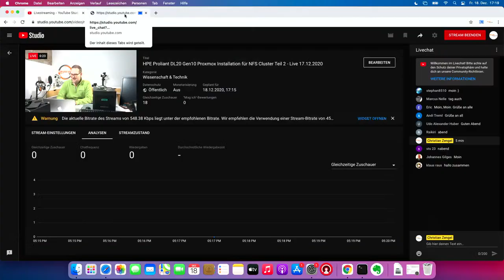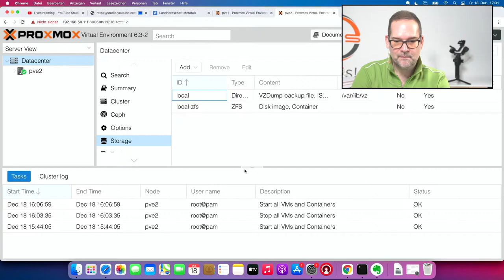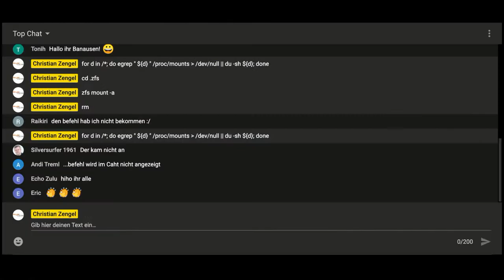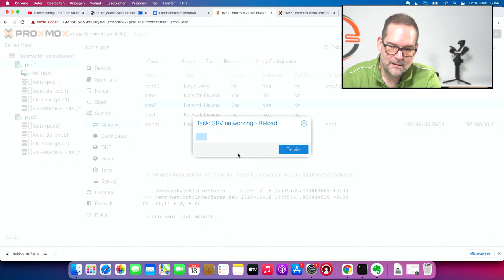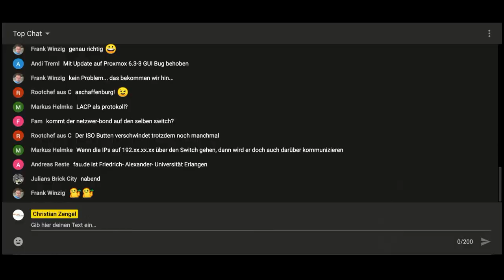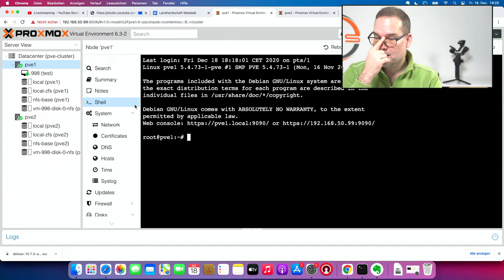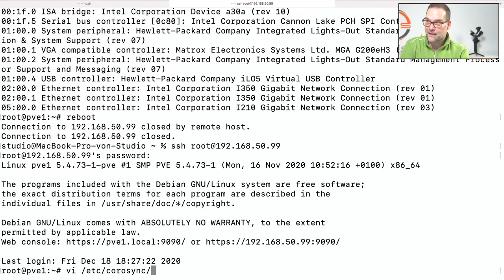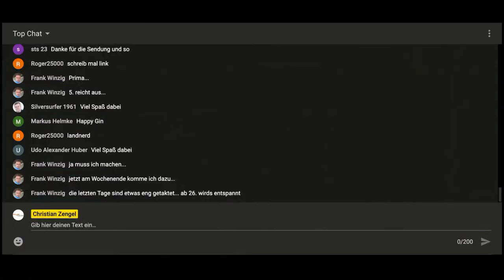HPE Proliant DL20 Gen10 Proxmox Installation für NFS Cluster Teil 2 - Live 18.12.2020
Heute Integration zweiter Microserver mit NFS SAN

Im Endausbau hängen wir mehrere ältere Server als NFS Clients ins SAN
Alle Maschinen, auch der Host, werden per NFS betrieben.
So ist nahtloses migrieren der VMs möglich.

DL20 Gen10 Entry

Microserver Gen10 Plus mit 1TB

Microserver Entry

LSI HBA 10Gtek

Intel 1GBit Server Adapter (low)

sysops GmbH seit 1995 (über 25 Jahre!)

Backup war gestern – wir halten Ihre Daten nahezu live auf einem zweiten System vor.
Damit vermeiden wir stundenlange Ausfälle und leisten dauerhafte Hochverfügbarkeit durch modernste Open-Source-Technologie.
Unser Team ist täglich für Sie telefonisch unter 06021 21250  und vor Ort in Aschaffenburg erreichbar.

Wir unterstützen sie gerne!

+ Auswahl der richtigen Software und Hardware
+ Vorhaltung hunderter Versionen Ihrer Daten und Systeme
+ Überwachung der Vitalfunktionen aller Systeme zu jeder Zeit
+ Daten- und Systemwiederherstellung in Minuten
+ Replikationsstrategien In- und außer Haus auf höchster Effizienz
+ Desaster Management, was ist, wenn es richtig geknallt hat?